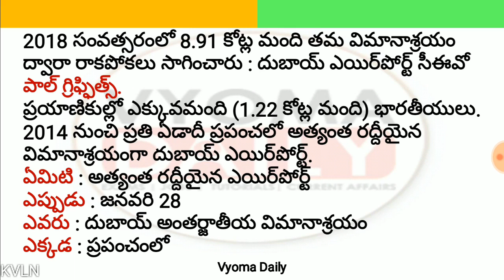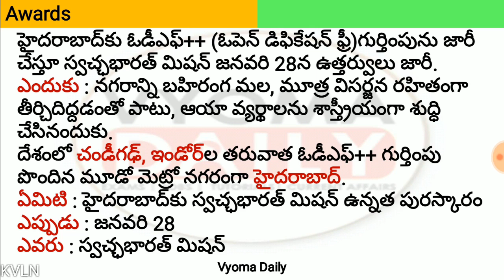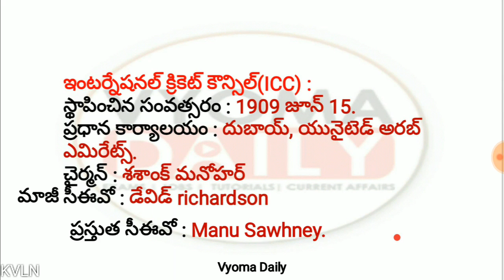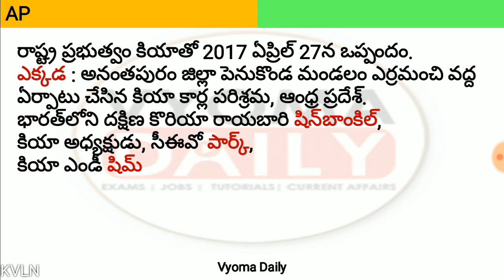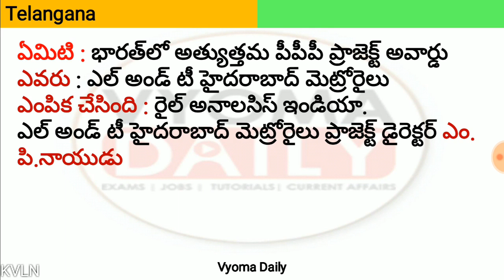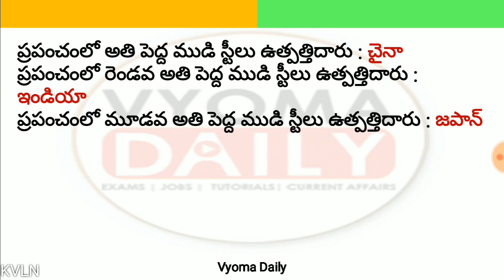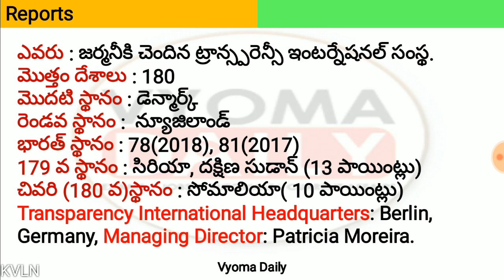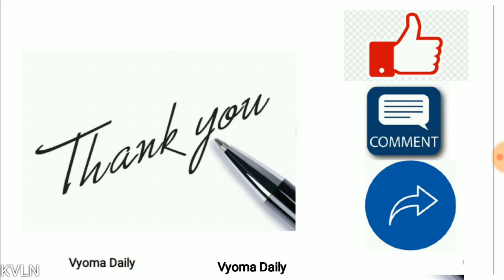Telugu Current Affairs 30 January 2019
Telugu Current Affairs 30 January 2019 - AP%2C TS Daily Current Affairs in Telugu